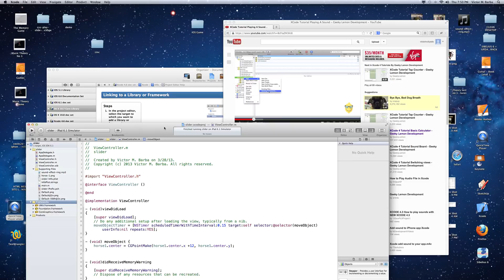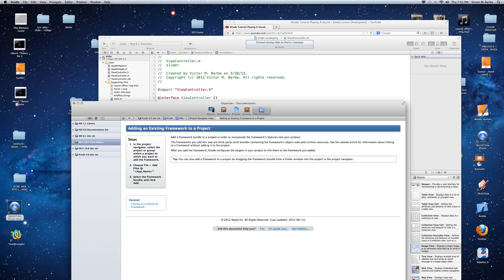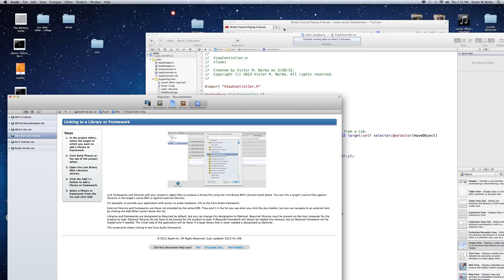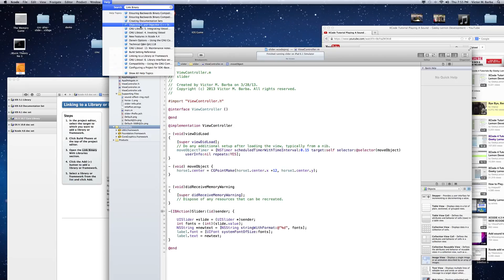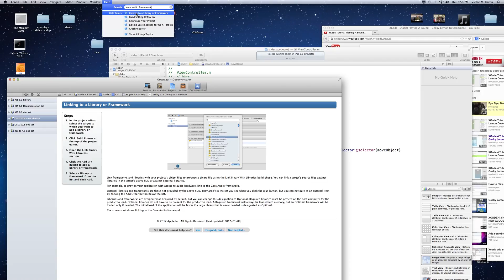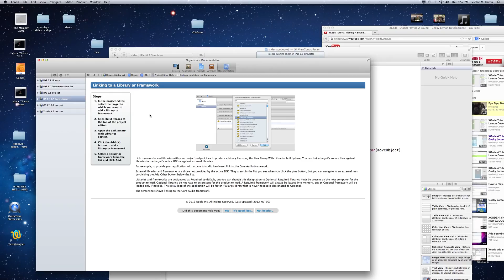HWD 0038 - Can not add a framework to play an audio file in Xcode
I just try to add a framework to play an audio sound, and NOTHING.

IF SOMEONE HAS THE ANSWER before I discover how, please let me know

as you can see in this video APPLE didn't really help me there

why they don't make things easier.. this is what they write...

Steps
In the project editor, (HERE THEY CAN PUT A PICTURE OF THE PROJECT EDITOR or better yet, a VIDEO showing you where)select the target to which you want to add a library or framework. (Too confusing... can't they say select the folder?
Click Build Phases (WHERE IS THAT) at the top of the project editor. (I LOOK AT THE TOP OF THE EDITOR DIDN'T FIND ANYTHING)
Open the Link Binary (I DON'T KNOW WHAT'S LINK BINARY and now I have to spend a lot of time trying to find out what is that, why they don't show a picture next to the name, or a video) With Libraries section.
Click the Add (+) button to add a library or framework. ( I guess once you find that then you can click on Add (+)
Select a library or framework from the list and click Add. (This step should be easy, the problem was the other two...THE BUILD PHASES and the LINK BINARY.

If some reads this ever and knows the answer, please help me out.
 I don't think someone from apple is going to read it and care enough to help me.
It's clear that the instructions on the help menu didn't help.

PLEASE APPLE make thing easier,

by the way the video 0037 didn't work in Youtube, I don't know why, it's the same as this one and the same as all the others, let's see if this one works!